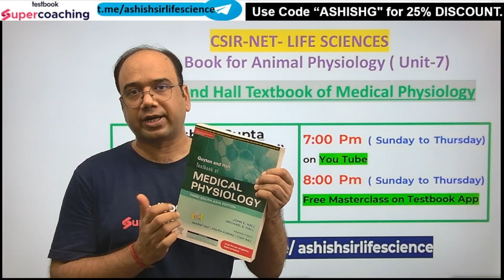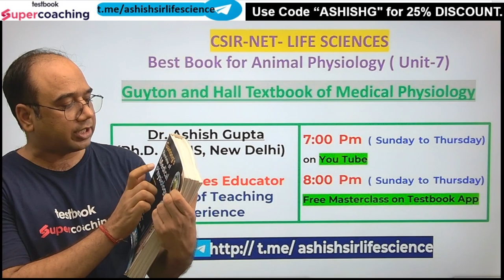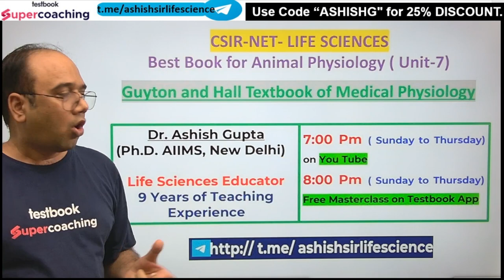CSIR NET Dec 2023 | Best Books for Animal Physiology | Dr.Ashish Gupta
CSIR NET Dec 2023 | Best Books for Animal Physiology | Best Book For CSIR NET Dec 2023 | Best Booklist for Life Science
We are thrilled to share that TESTBOOK, will be recognizing the top percentiles in the CSIR NET exam with exciting gift hampers as a token of appreciation for their outstanding performance.

CSIR NET 2023👍 Hello Aspirants, 👀 Watch the Session on Evening Shift Memory-Based Questions Discussion, Expert Ashish Sir will discuss concepts and important questions of Life Sciences for the CSIR NET 2023 exam. This session aims to help you prepare for CSIR NET/JRF & DBT 2023 exam